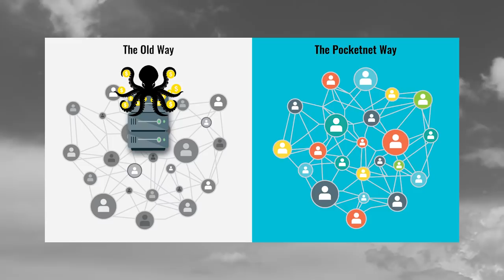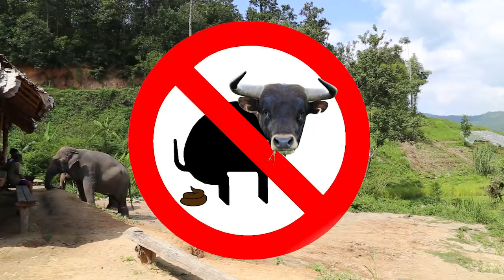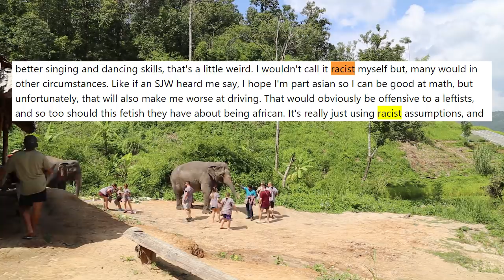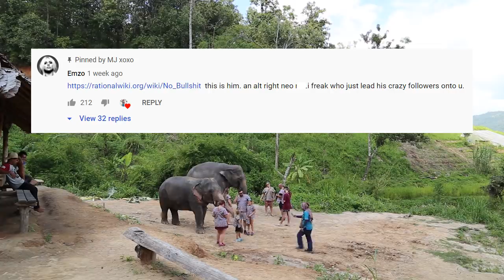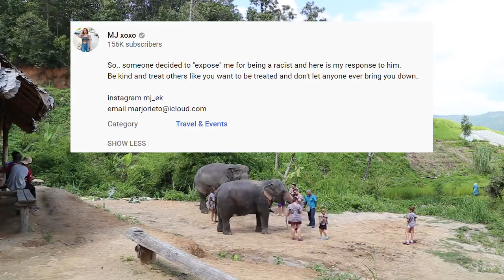DNA Test Girl 3 Gets Triggered by My Video